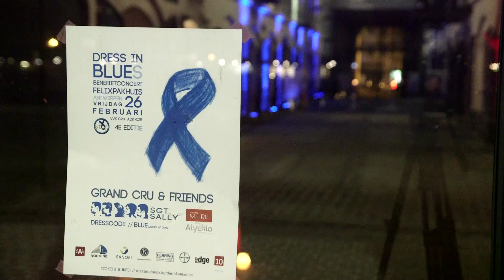4de "DRESS in BLUE(s)" - benefietconcert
Mooie impressie van ons benefietconcert in het Felixpakhuis. Met dank aan Peter Krol van Medify! Speciaal uit Amsterdam gekomen om te filmen!